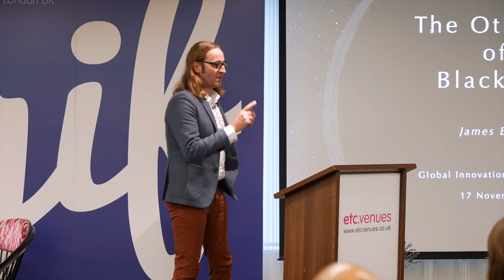Through a Black Hole | James Beacham, CERN | GIFLondon 2022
James Beacham from CERN goes into the mysteries of black holes and their potential to unlock understanding of the universe's fundamental laws, while drawing parallels to societal structures and advocating for transformative changes.

Global Innovation Forum is one of the most respected global events on innovation, creativity, design and entrepreneurship. It gathers a limited number of professionals from some of the leading companies worldwide and provides a well-balanced mixture of presentations, discussions, workshops and interactive activities. The event is the perfect platform for pure knowledge sharing and establishing new important contacts with like-minded professionals.